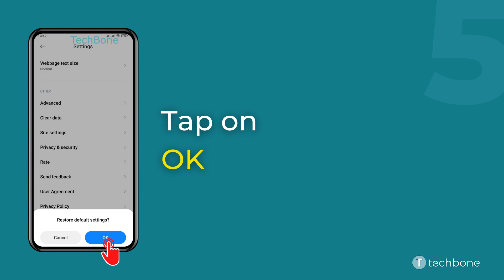How to Reset Browser settings - Xiaomi Mi Browser [Android 11 - MIUI 12]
Want to know How to Reset Browser settings on Xiaomi smartphone? This guide will show you how to do it in Mi Browser on Android 11 / MIUI 12.

0:00 Intro
0:05 Tap on Mi Browser
0:15 Tap on Profile
0:25 Tap on Settings
0:35 Tap on Restore defaults
0:45 Tap on OK